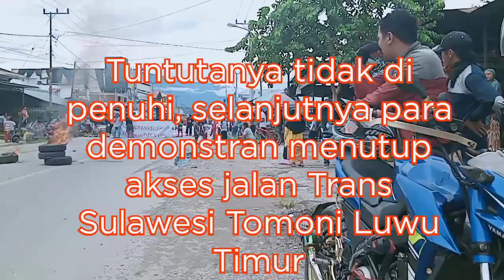Aliansi Masyarakat Tomoni Demo di Kantor Lurah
Warta